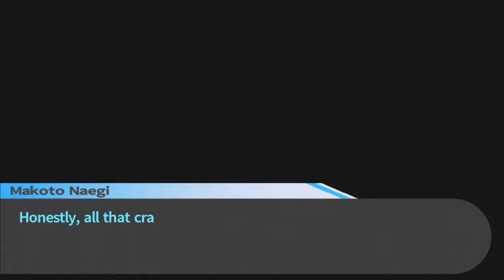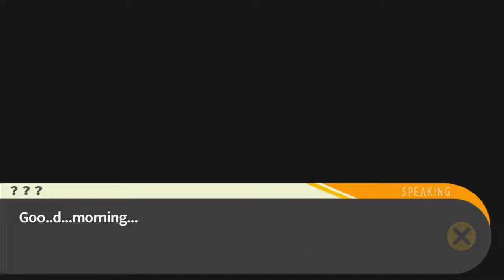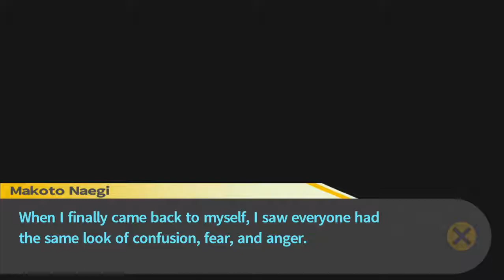Legend Hunters Play: Danganronpa #12 [The 2nd Murder]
Attention: This is the last LP of the Legend Hunters Before we Reboot the channel as The Stardust Hunters. We want to finish this LP and Have it posted before anything new on the channel starts up.

These episodes were recorded way in advance last year. Regardless, We hope you enjoy the rest of the series.

Consider this LP a Countdown to our Revival~